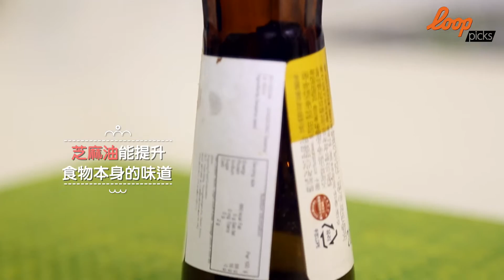【loop picks】煮食要落油 精明選擇唔使愁